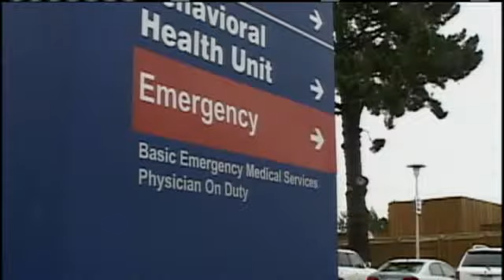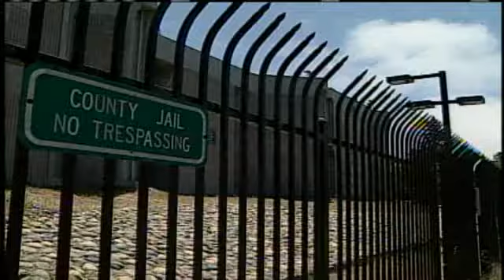Maurice Ainsworth Faces Judge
An inmate who authorities say violently escaped custody and ignited a five-hour manhunt throughout Santa Cruz has been arraigned on 29 counts.